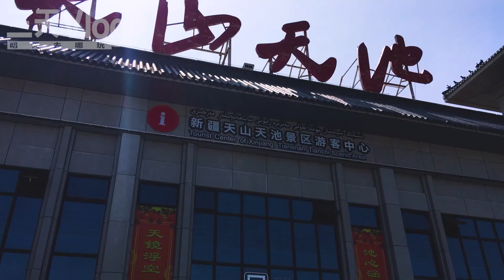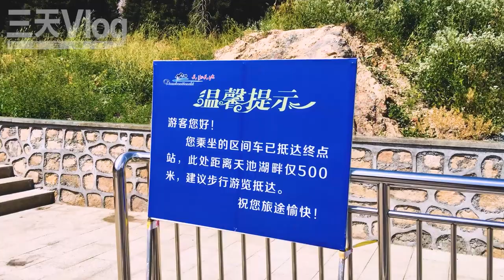中國最西北自駕游114，天山天池，感覺只看了看山水就出來了【行影步離國內版】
中國最西北新疆自駕游的第27天，中午從烏魯木齊走上G7，感覺在高速上只跑了10來分鐘，中午12點06，就走出了G7天池出口，去往天池景區的路口，又遇到了檢查。
在這裡還挺嚴格的，檢查行程碼和人臉，還有查核酸檢測證明。經過檢查 一切正常前往天池景區的路還可以 限速60。
記得前些年最東北自駕游的時候，由於時間太緊，沒能去長白山天池，今天有機會去天山天池，小朋友們也是挺開心的。
這次來新疆，一直惦念著天池，今天正好繞回到烏魯木齊，在返程的路上，也算順路圓了一個小願望。
中午12點12，稀里糊塗的走進了天山玻璃橋停車場，繞來繞去總覺得不對勁，距離遊客中心太遠了，沒辦法，只能原路繞出去繼續前行。
中午12點25，終於到達了天池景區停車場，開車來到距離遊客中心最近的地方，找個樹蔭下停好車，今天的天氣還真不錯，感覺挺舒服的，不覺得熱。
相比前兩天在吐魯番遇到的景區，天山天池還算是基本正常，停車場裡車挺多的，還有旅遊團的大巴車，看來這邊還是挺放得開的。
從外面看天池遊客中心，跟北京火車站挺像，走進來感覺更像火車站，剛才停車場看著車不少，可是走進遊客中心還是顯得很冷清，在天池景區不用換票，拿身份證就可以直接進入景區，一會兒還得坐景區內的區間車才能到達天池邊。
沒想到去坐區間車還得安檢，這裡檢查可真夠嚴格的，我這兩個打火機先後都被查出來上繳了，不至於吧，之前除了烏魯木齊的新疆國際大巴扎，其他沒有任何一個景區會如此操作。
12點57，坐上天池區間大巴車，不過這天池景區與眾不同的是，大巴上竟然還有個講解員，除了簡單介紹天池景區，重點是推銷索道優惠票等，之前坐其他景區大巴車都不會犯困，今天上了車，沒想到聽著聽著很快就睡著了。
大巴車開了將近1個小時才到終點站，此地距離天池邊還有500米，可以溜達著走過去，也可以花10塊錢坐電瓶車過去，看來景區裡是想方設法的在收車費呀。
反正今天時間也不緊張，在這裡也不會覺得熱，天氣不錯，小朋友們說那就溜達到湖邊吧。
同車的遊客都走光了，有坐電瓶車的也有步行的，這小段路上就剩下我們四個人了，走在山林中，樹蔭下很涼快，確實挺舒服的。
下午14點10，我們終於看到了美麗的天池，一條石板路直通湖邊，路旁還立著寫著天池兩個大字的石碑。
下到湖邊是小觀景台，天池裡可以乘船，碼頭就在小觀景台旁邊，天池邊是一圈木棧道，也算是遊客們欣賞天池的觀景步道。
剛才在大巴車上講解員介紹了半天坐什麼索道去什麼山，直接就售賣索道票，多買還能送，我下車的時候看有遊客從他那裡買了索道票，還特意問了一句，講解員說剛才在車上已經說過了，你睡覺沒聽見就算了，嘿，意思是我上課睡覺沒好好聽講，錯過了就不再補課了。
據說，天山天池古稱瑤池，是古代冰川泥石流堵塞河道形成的高山湖泊，位於天山東段最高峰博格達峰的山腰，海拔1980米，湖面呈半月形，面積約4.9平方公里，是世界著名的高山湖泊。
小朋友們一邊欣賞著天池的美景，一邊在木棧道上跑來跑去，每每見到天池兩個字就拍張照片。
據說在清朝的時候，天池周圍曾修建過鐵瓦寺 娘娘廟等八大廟，不過現在已蕩然無存。在天池周圍，還有 石門一線 龍潭碧月 頂天三石 定海神針 南山望雪 西山現松 海峰展 懸泉飛瀑等八大景觀。
小朋友們沿著木棧道一直走，繞兩個彎就可以到達西王母祖廟。在民間傳說中，天山天池曾是西王母居住的仙境。
⇲ 更多視頻專輯 ⇲⇲⇲
【行影步離】 ⇲  國際版分區專輯  ⇲
【行影步離】 ⇲  國際版分類專輯  ⇲
【行影步離】 ⇲  國內版自駕游專輯  ⇲